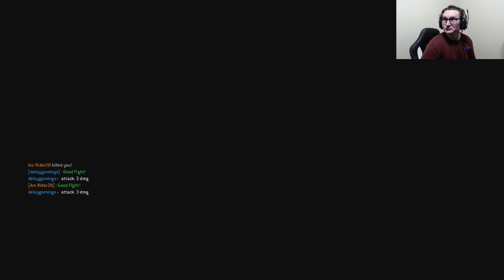Nobushi duels pt2 For Honor Nobushi Deuls Gameplay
In this video we are playing Nobushi for some deuls. This Berserker and I were having some fun in deuls. In the end he ended up winning but that didn't stop from having fun! For Honor Nobushi Deuls Gameplay